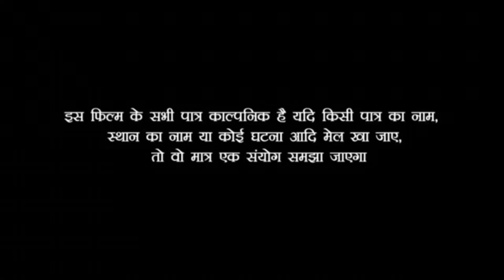नवरातन मे, बार~बार मांगे~देवराहमार || zee kaimur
actor ahilesh & team